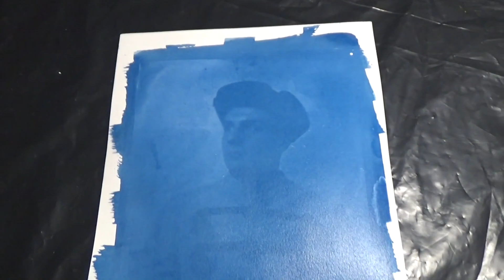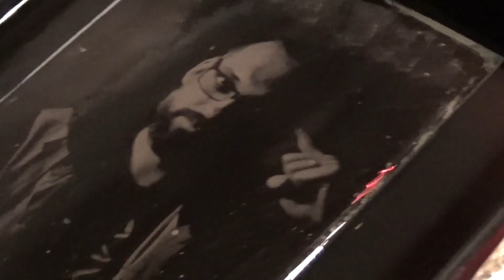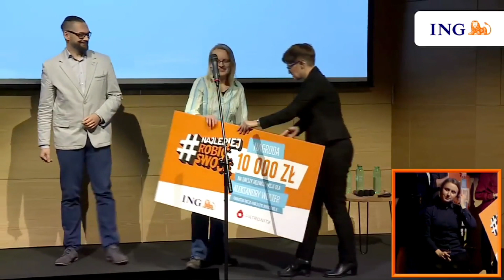🗣NajlepiejRobićSwoje - podsumowanie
❓Masz pytanie do Baniaka? Może już padło, sprawdź

💡Widziałeś już moje poradniki dla Mistrzów Gry?

❤️ Spełnij swoje marzenie i zostań Patronem!